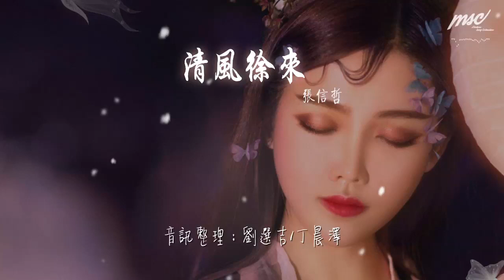張信哲 - 清風徐來 (2020重唱版)『清風徐來 水波不興』【動態歌詞Lyrics】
清風徐來 (2020重唱版)

00:00  作詞 : 趙英俊
00:01  作曲 : 趙英俊
00:02 編曲：文魁

00:14 只要熱烈 都好過溫存
00:21 幾經冷漠 也不屑容忍
00:28 銘心刻骨 就要一意孤行
00:35 越是憧憬 越要風雨兼程

00:43 要走多遠 纔算走進森林
00:50 曾幾何時 開始細數生辰
00:57 誓言久藏 怎麼滋生殘忍
01:05 青澀難免 要被遺憾瓜分

01:16 清風徐來 水波不興
01:23 哪個劇本 沒有分生
01:30 越想證明 就越不肯定
01:37 可能完美和完整 不是一回事情

01:45 清風徐來 水波不興
01:52 順流而上 海闊天空
01:59 人面桃花 傾國傾城 與我談笑風生
02:10 那些可遇而不可求的事情

02:29 要走多遠 纔算走進森林
02:36 曾幾何時 開始細數生辰
02:43 誓言久藏 怎麼滋生殘忍
02:50 青澀難免 要被遺憾瓜分

02:58 清風徐來 水波不興
03:05 哪個劇本 沒有分生
03:12 越想證明 就越不肯定
03:19 可能完美和完整 不是一回事情

03:27 清風徐來 水波不興
03:34 順流而上 海闊天空
03:41 人面桃花 傾國傾城 與我談笑風生
03:51 那些可遇而不可求

03:56 清風徐來 水波不興
04:03 順流而上 海闊天空
04:10 人面桃花 傾國傾城 與我談笑風生
04:21 那些可遇而不可求的事情

04:34 製作人：金志文
04:35 鋼琴：文魁
04:36 木吉他：文魁
04:37 電吉他：金天
04:38 貝斯：文魁
04:39 鼓：CHRIS TRZCINSKI
04:40 和聲編寫：文魁
04:41 和聲錄製：文魁/宋佳容/薛雨/肖堯
04:42 音訊整理：劉選吉/丁晨澤
04:43 錄音師：文魁/丁晨澤
04:44 混音師：王路遙
04:45 母帶處理：王路遙
04:46 混音/母帶棚 2496 Top Music Studio 2
04:47 專輯出品：凸顯凹印
04:48 音樂發行營銷：奔跑怪物